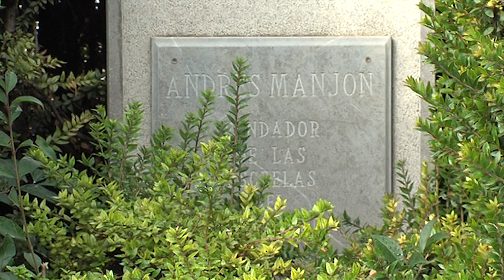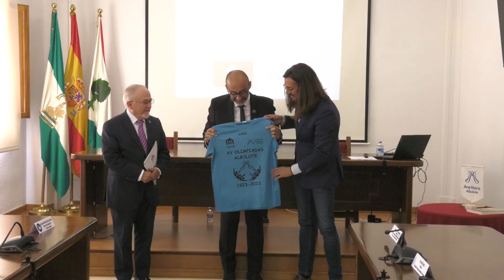EL COLEGIO AVE MARÍA PRESENTA LOS ACTOS DEL CENTENARIO DE LA MUERTE DEL FUNDADOR ANDRÉS MANJÓN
Entre ellos destaca la instalación del "Aula Manjoniana", un espacio de esparcimiento docente en el parque Osuna.